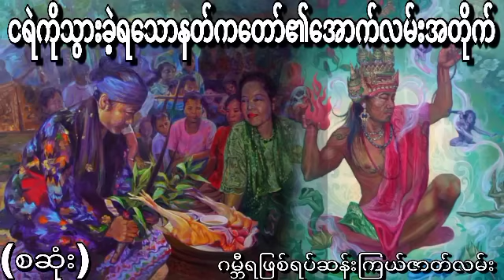ငရဲကိုသွားခဲ့ရသောနတ်ကတော်၏အောက်လမ်းအတိုက် (စဆုံး) ဂမ္ဘီရဖြစ်ရပ်ဆန်းကြယ်ဇာတ်လမ်း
ငရဲကိုသွားခဲ့ရသောနတ်ကတော်၏အောက်လမ်းအတိုက်အသံထွက်ဇာတ်လမ်း
နာဆင်ပေးကြတဲ့မိတ်ဆွေးများအားလုံးကိုကျေးဇူ
အထူတင်ပါတယ်ရှင့်
သိုင်းလောကသိုင်းဇာတ်လမ်းတွဲ
ဒီchannel လေမှာပဲ
ဆတ်လတ်တင်ဆက်ပေးမှာမို့လို့
Channel လေးကိုလဲ
လုပ်ထားပြီးဘေးက
ခေါင်းလောင်းလေးကိုလဲ
ကျေးဇူးပြု၍ (ကြော်ငြာများအတွက်
သိခံ ကြည့်ပေး ပါရှင်) 🙏🙏🙏